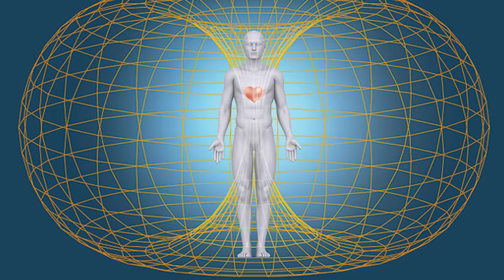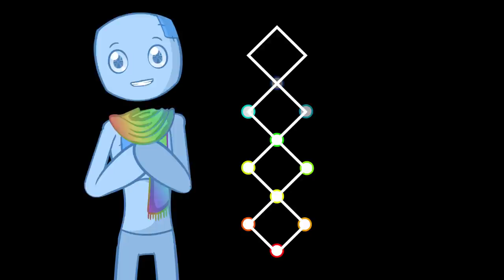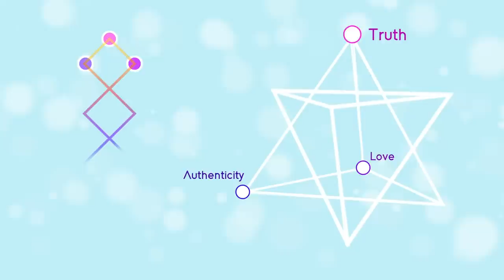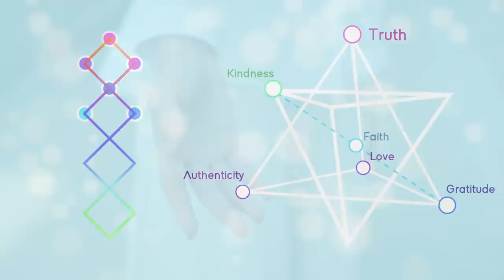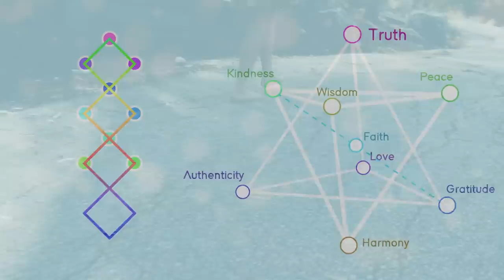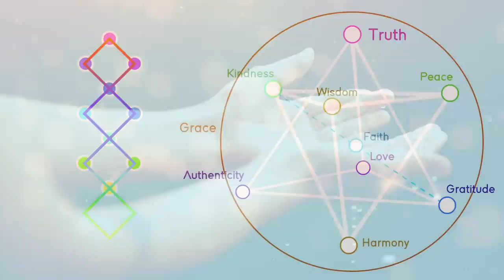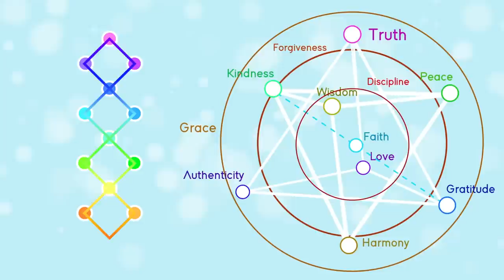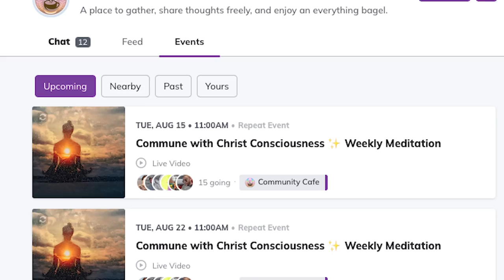The 13 Virtues of a Vibrant Merkaba (Activation Video)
Ever wondered what a "Merkabic Field" is, or how to activate it?  This short video will provide a simple overview and means by which anyone can center themselves in, in order to become oriented to a strong inner and outer stability.

May this video serve you in your ascension 🙏